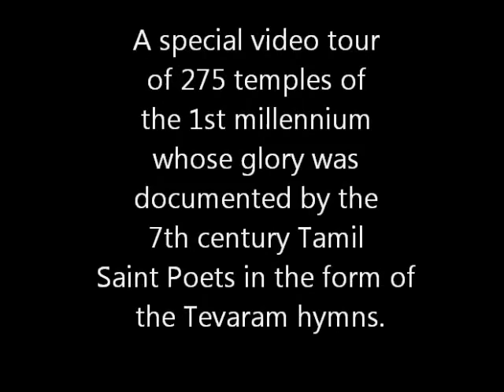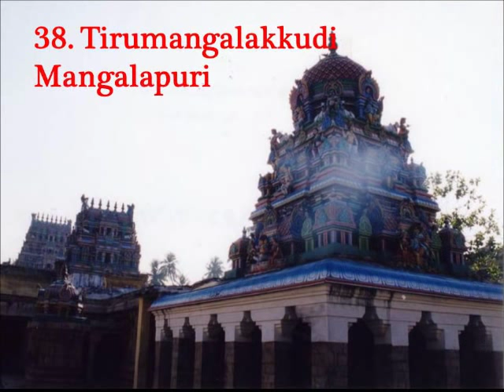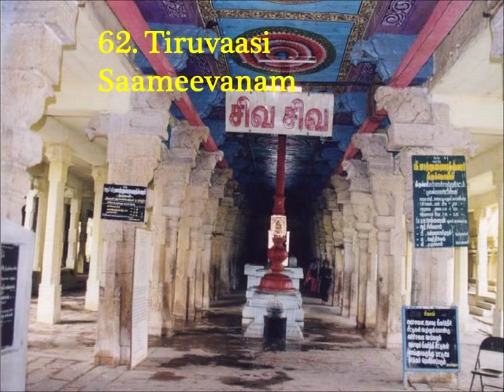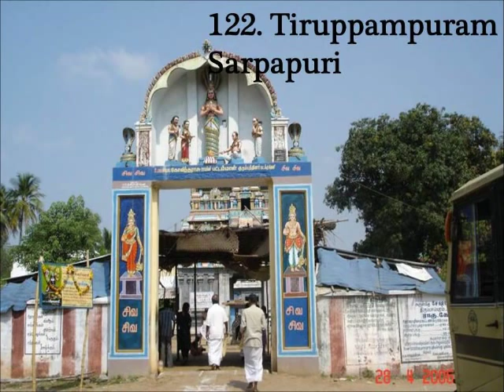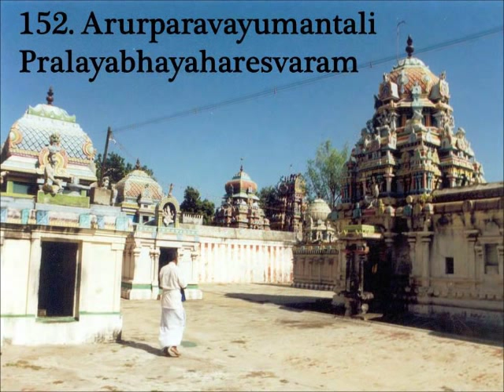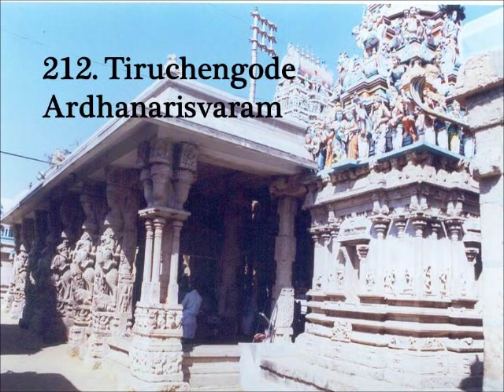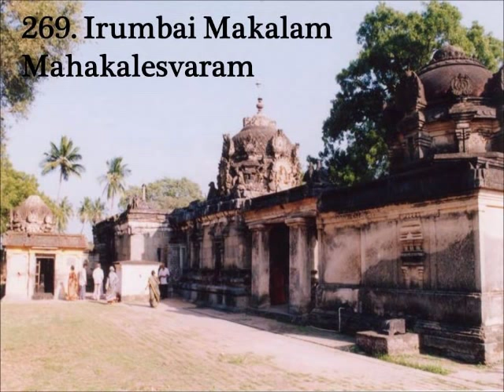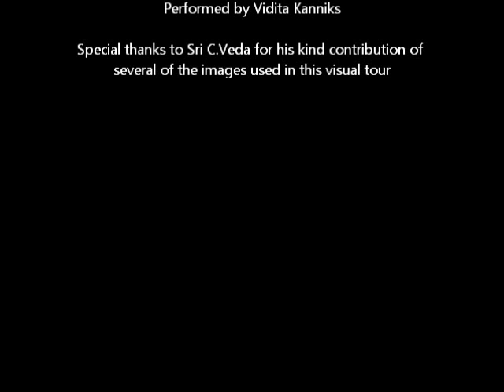Maha Shivaratri Meditation 2011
Meditative music for  Shivaratri 2011 with a pictorial tour of 275 temples visited and sung by poets of the 1st millennium. Explore this legacy legacy which is largely unknown outside of Tamilnadu.

Accompanying this vsual tour is a rendition of the svarakshara pradhana svarajati 'Nilakantha Vamadeva' in Kalyan composed by Kanniks Kannikeswaran and rendered by Vidita Kanniks.